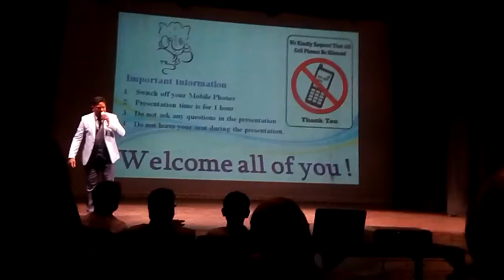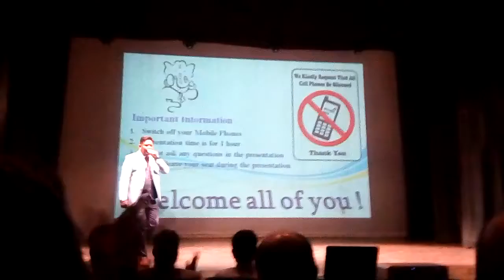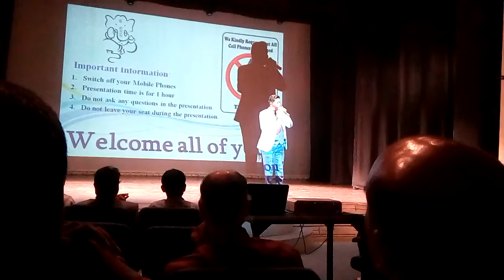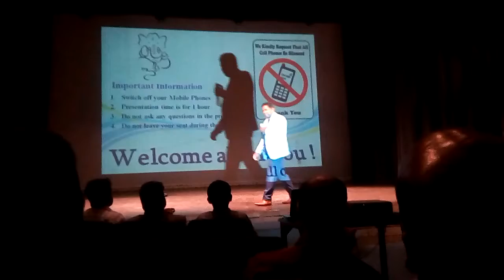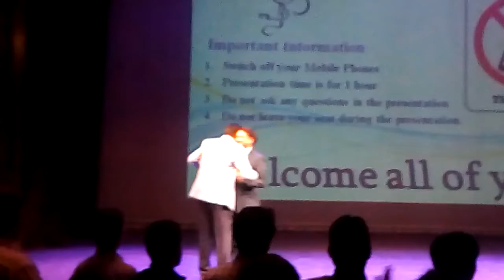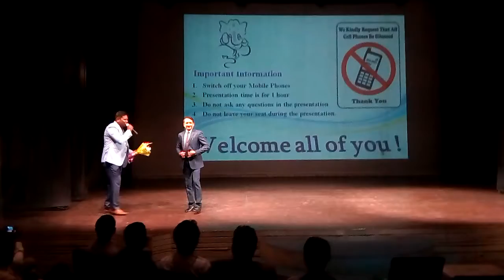MR. AMARDEEP KANOJIA'S DRASTIC HOSTING ON HOW TO. ACHIEVE YOUR 100 PERCENT